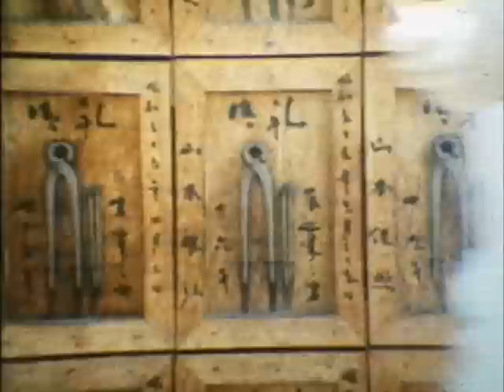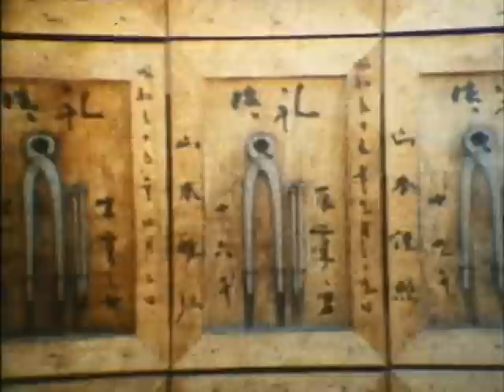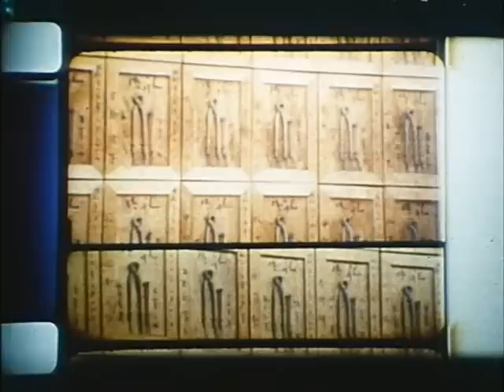Toshio Matsumoto - Sway (1985)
Director: Toshio Matsumoto
Year: 1985
Time: 8 mins